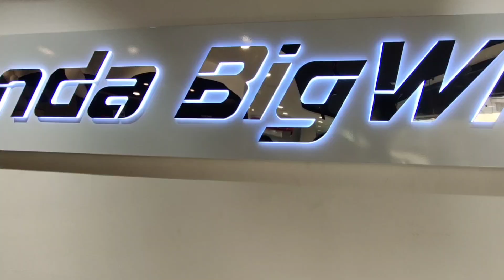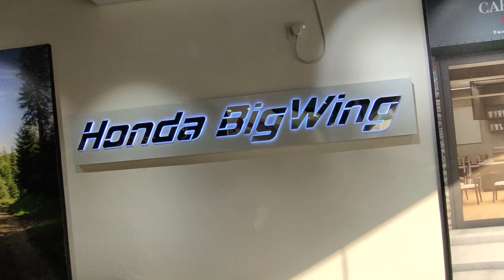super bike Honda !! Honda Big Wing ! showroom Jamshedpur ! होंडा की सुपर बाइक जमशेदपुर में मिलेगा 👍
Jamshedpur New Honda Big Wing Showroom  opening !! Full Video 😂😂